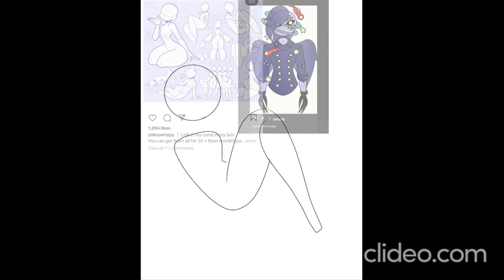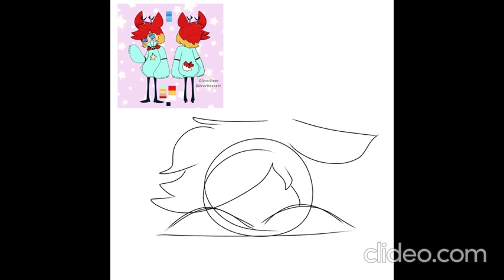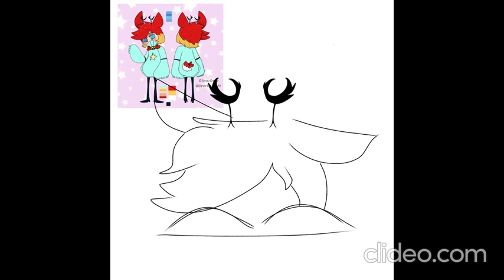DNR art talk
I give an update about my dad.
the rest of the video is the song i made for him over and over.

time skip:
2:23 DNR music

i don't make money from either of the sites but i do enjoy seeing people like what i make.